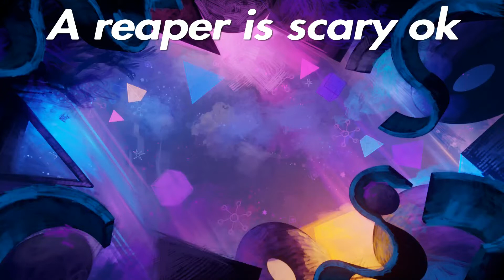Thats enough Subnautica for today